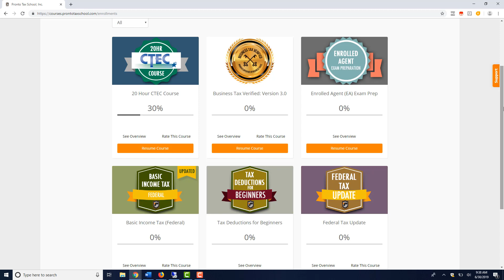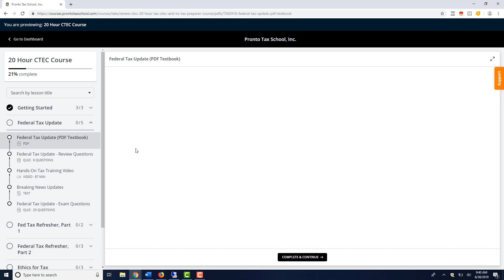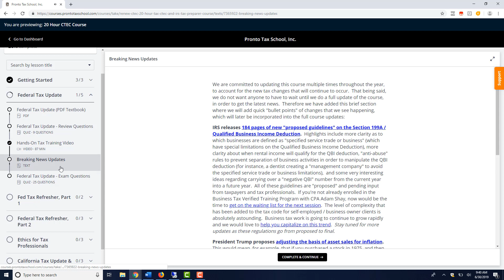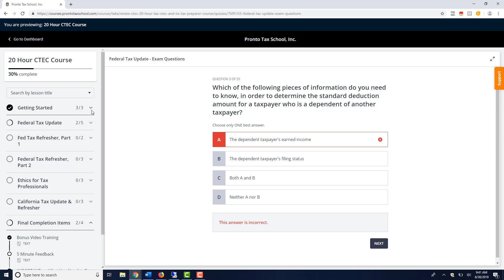(Old Version) How to Use Pronto Tax School System Video